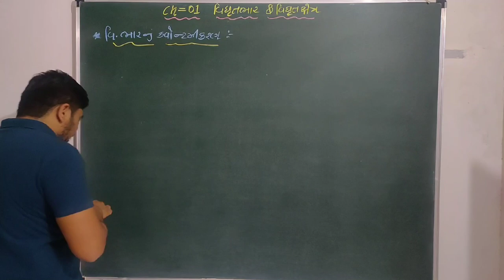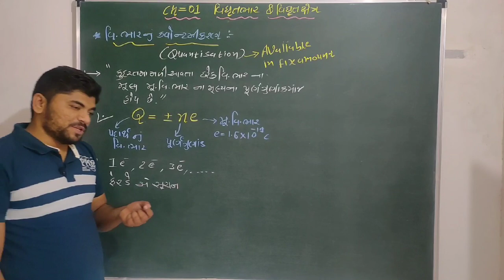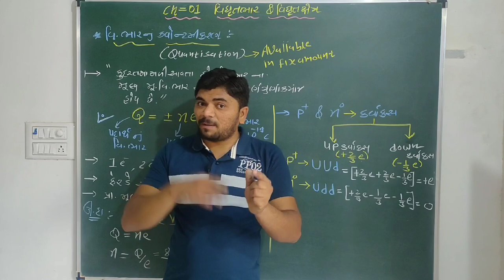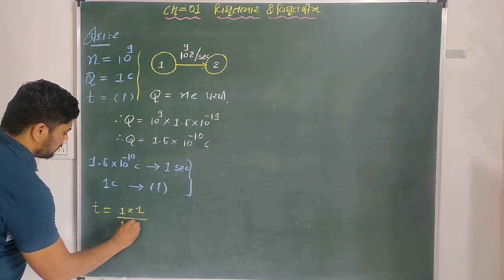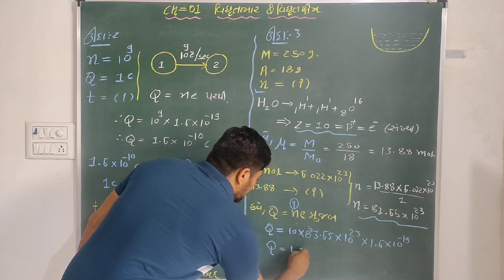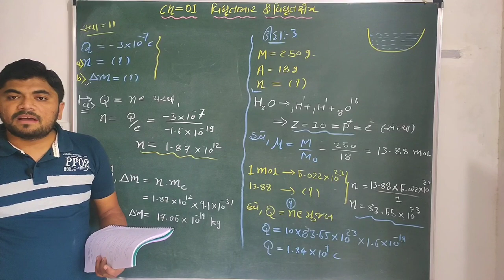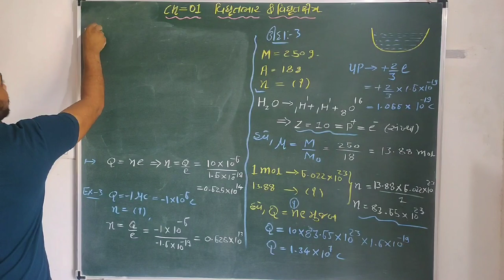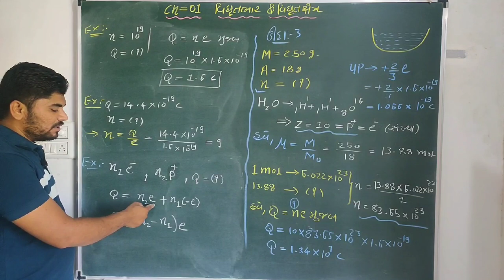Std-12(phy), ch-01, lec-03